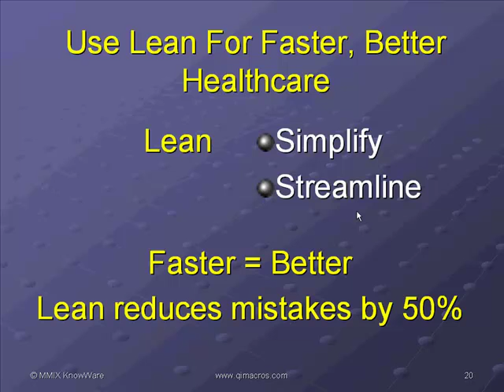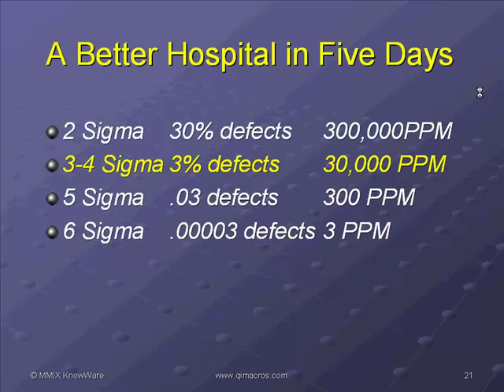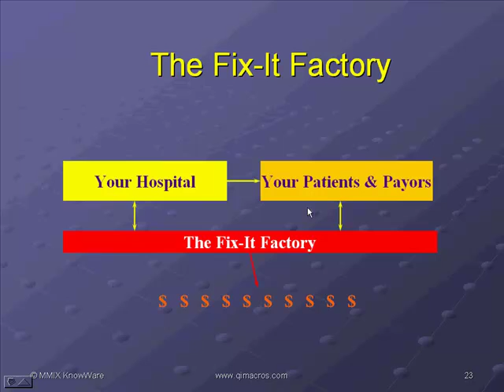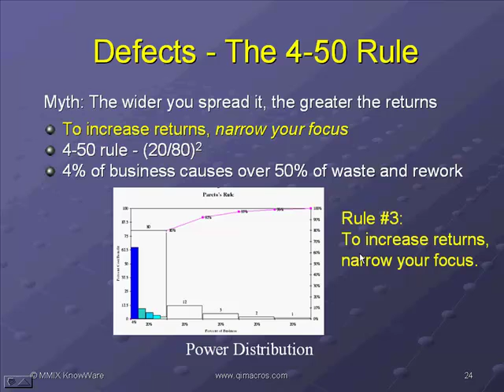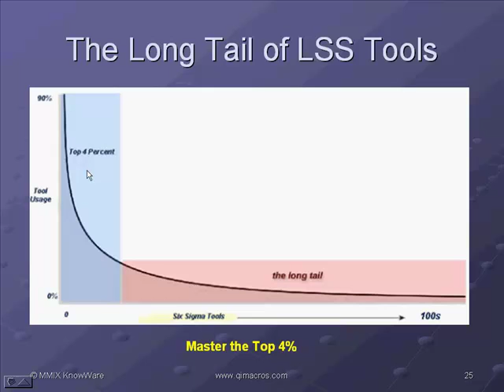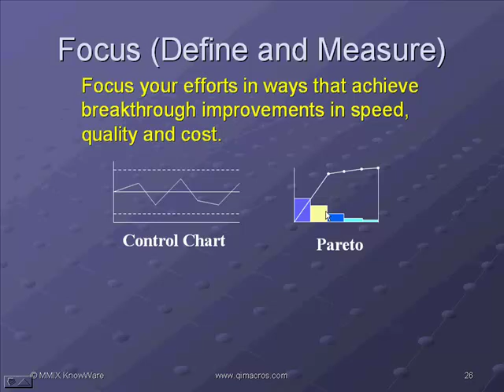Six Sigma for Healthcare - A Better Hospital in Five Days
How to use Six Sigma to reduce medical and operational errors using a few key tools.

Be a Money Belt!